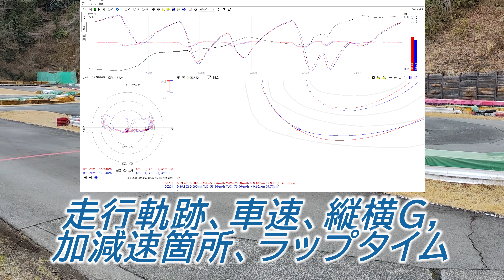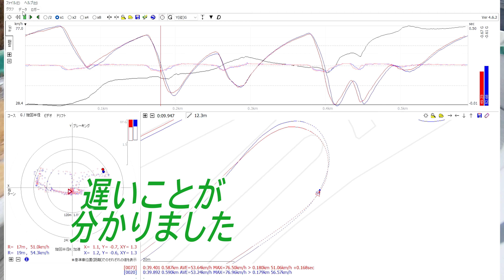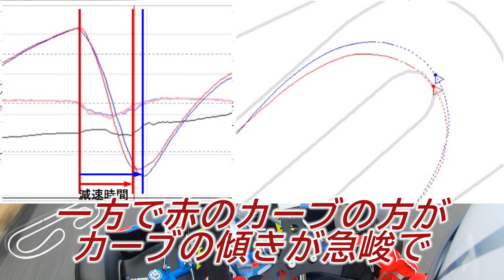デジスパイス IV データで攻略!! MZカデット 大井松田カートランド 練習走行③ 2024.02.18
レンタルカートからスポーツカートへのステップアップに興味がある方は、ぜひチャレンジしてみてほしいです。